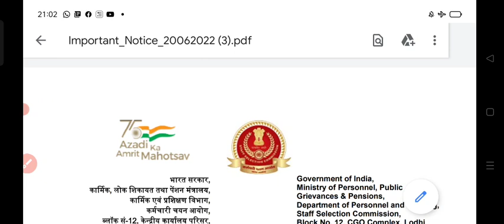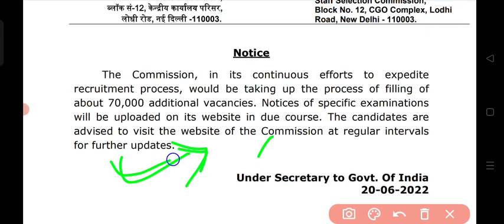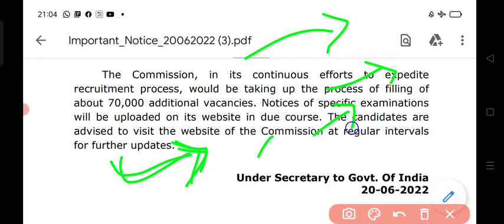70,000 vacancies soon | sir odia